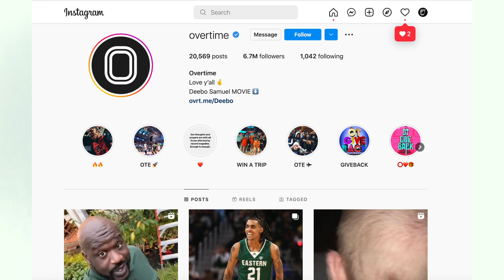What is the Overtime Elite League?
Overtime Elite is a basketball league for high school aged kids in Atlanta where they can get paid to play basketball and go to school.
It’s run by Overtime
What is Overtime?
Overtime is a sports media company that started out as basically an instagram account that would showcase high school basketball players like Zion Williamson and Trae Young.
Now it’s a full blown media company making a docuseries with Cade Cunningham, and selling streaming rights for its football league OT7 and its basketball league.
They’ve raised over 200 million dollars and you’re going to see where a lot of that money has gone later in this video.
Some of the investors are Drake, Klay Thompson, Cam Newton, and even Jeff Bezos the richest man alive, has gotten in on this thing.
So the Overtime elite basketball league is only one of its many ventures.
Overtime Elite recruits the best high school players in the country and here’s what they offer them.
They get $100,000+ dollars a year. That’s right a 16 year olds are making $100,000 dollars a year.
They get equity in Overtime, which is really smart on the business’s part. Now graduates are incentivized to advocate for the OTE league and grow that brand.
They also set aside $100,000 dollars in the event a student doesn’t want to play professional basketball and wants to go to college.
They can also take college courses and get credits from the university of Pittsburgh. Which I think is funny because OTE league competes with the NCAA for viewership and Pitt is obviously a member of the NCAA. but I digress.
A player can also turn down the 100,000 and get college credits in the event that he wants to keep his eligibility so he can play college basketball if he wants. I don’t know why anyone would do that though. At this point you’ve kind of chosen this path and you’re getting paid.
OTE obviously provides them an education that’s supposed to be top tier 4 to 1 student to teach ratio, specialized curriculum, all that stuff. I’m sure it’s great.
They’re also taught life skills.
Financial literacy (obviously the most important to a 16-20 year old)
Mental wellness
Advocacy in sports
I thought this was interesting the website talks about opening and closing huddles where they focus on their brotherhood/sisterhood on and off the court. Which I love the sound of. My favorite part of team sports is watching a group of people achieve something together and develop emotional bonds. Because that’s why I watch sports.
Overtime Elite has a brand new arena in Atlanta. It has three Full Size NBA courts in it. Including one show court which has sick ass lighting and can seat 1300 spectators. The athletes eat, study, and practice here. Overtime also makes money by renting this place out for events. Like the professional fighters league.
Last year was the first season of the league.
There were 27 players divided up into three teams. They played each other but they also played high school basketball teams in Georgia.
This season they’ve expanded to six teams officially in the league, but these 3 new teams are high school teams. So theoretically a team that isn’t a part of the OTE organization could be the champion of the league.
So far there have been three players that have started professional careers
Jean Montero signed a short lived 10 day contract with the knicks during summer league. He’s now a free agent.
 Emmanuel Maldonado is currently playing professionally in Puerto Rico where he is from.
You may think none of these are great stories being that none of these guys were drafted, but this was literally the first season and to have 3 players get professional experience out of 27 is a solid win.
This month November 2022 amazon prime video agreed to air 20 Overtime elite games over the next 3 seasons. I couldn’t find how much the deal was worth so if you know leave it in the comments.
I’m excited about this league. Always happy to see young people getting paid what they’re worth and being educated on how to not let themselves be taken advantage of.